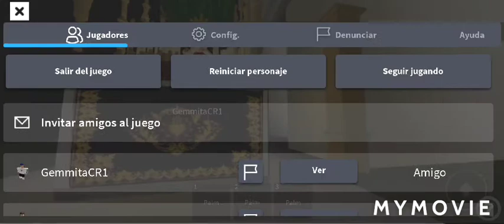Video para gemita me equivoque